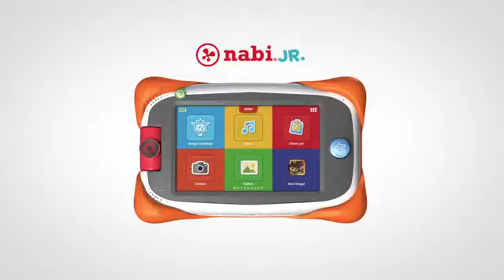Nabi jr commercial (link to buy in desc in new and used condition)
Nickelodean edition